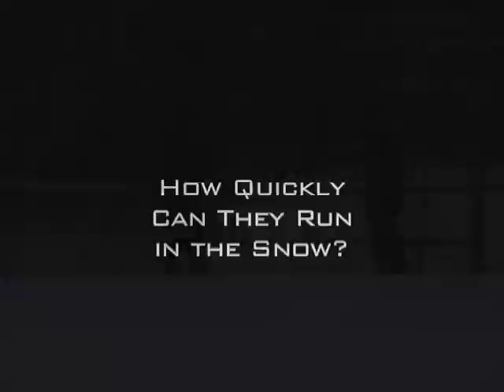Night At the Races - Event #1 - Color War '10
"Night At The Races" was arguably the premiere event at the Fuchs Mizrachi High School Color War '10. Teams Ahava and Yirah squared off to see who could better predict which teacher would be victorious in various competitions. Here, in Event #1, Rabbis Joel and Pollack race in a foot of snow. Can you pick the winner? Make sure to watch them all!